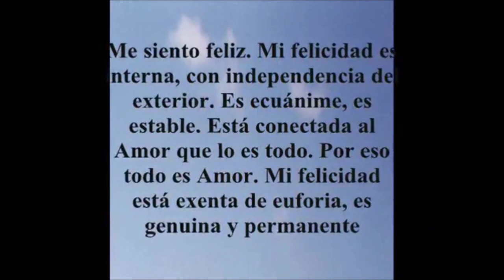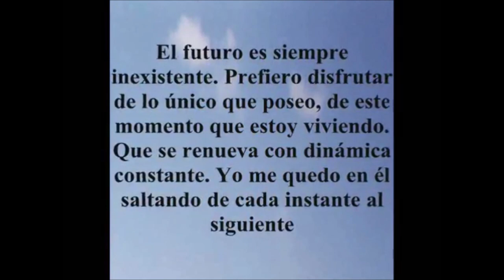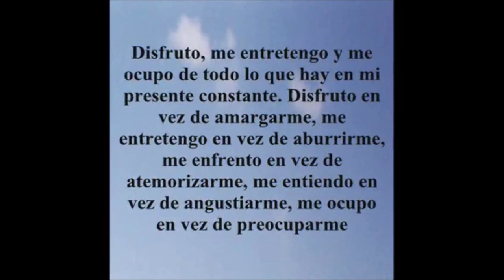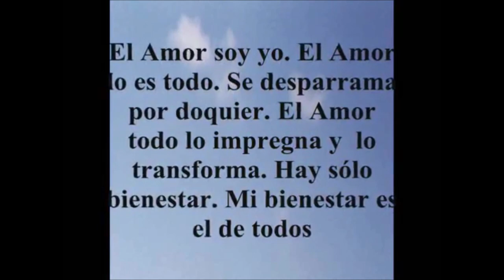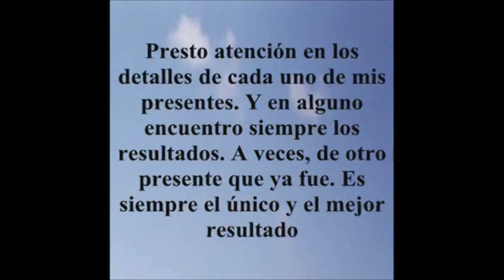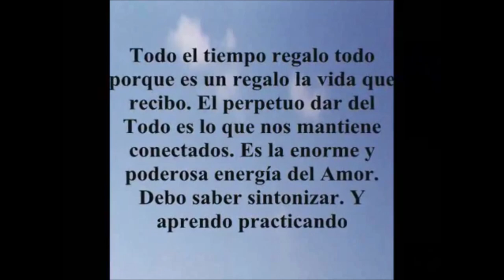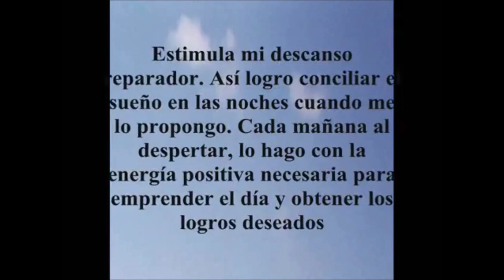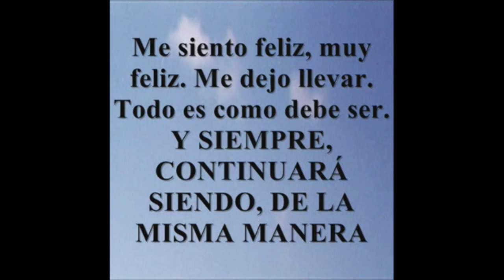CORRECTOR ANÍMICO POR AUTOMENSAJE (C.A.P.A.) NIVEL SUPERIOR PARA ADULTOS - HIGH LEVEL FOR ADULTS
Explicaciones sobre el método
(similares a las correspondientes a C.A.P.A. I)

C.A.P.A. II o Corrector Anímico por Auto Mensaje es un método de autosugestión a través del poder de las palabras. Está destinado a producir el bienestar general de la persona, estimulando sus energías positivas y condicionándolo a obtener los logros deseados.
Está constituido por palabras, frases y oraciones especialmente elegidas para provocar el efecto deseado, compuesto de un contenido fuerte y mensaje concreto, de mayor profundidad y elaboración que el correspondiente a C.A.P.A. I. Abarca temas más generales que su primera versión, comprendiendo la grandiosidad de nuestra conexión con el Cosmos como parte del mismo, y cuyas enseñanzas son de aplicación en nuestra vida diaria.
Produce en especial, un efecto rápido y efectivo en la eliminación de sensaciones y sentimientos negativos, tales como la angustia, depresión, temor, odio, tensión, nerviosismo, entre otros. En general, predispone a sentirse bien, de buen ánimo y con energía y entusiasmo para enfrentar el quehacer cotidiano. Relaja y ayuda a la buena relación con los demás. Es un antídoto eficaz para la prevención, alivio y curación de todo tipo de enfermedades.

Instrucciones para la ejercitación con C.A.P.A. II
(las mismas de C.A.P.A. I y aplicables a C.A.P.A. II)

1. El texto que a continuación se reproduce deberá ser grabado por el interesado, con su propia voz. Se aconseja, en lo posible, que la grabación sea realizada con su propia voz debido a que la persona debe poder identificarse a sí misma dándose instrucciones. En el caso de existir algún impedimento para el cumplimiento de esta condición, no es excluyente la utilización de la voz de una persona de la elección del interesado.
2. Una vez grabado el texto completo, deberá repetirse (de ser posible, por medio del copiado del original) tantas veces como quepa dentro de la grabación, siendo aconsejable que su duración permita al menos dos veces más la grabación de todo el texto. En ningún caso deberá interrumpirse la grabación del texto antes de su completa culminación por falta de espacio en el aparato que contiene la grabación. En el caso de que ésta terminara dejando el texto grabado en forma inconclusa, se borrará el último copiado desde su comienzo. De esta manera, quedará la grabación compuesta de dos o más grabaciones completas del texto.
3. Las repeticiones del texto deberán ser idénticas al original, no debiendo cambiarse la música de fondo (si la hay), como así tampoco la voz del interlocutor, pausas, velocidad o ritmo del monólogo. Esto es para evitar la distracción del que escucha permitiendo acentuar su concentración y facilitando así la influencia del texto en el subconsciente.
4. Al ser grabado el texto, éste deberá ser recitado con determinación, pero en forma pausada y relativamente lenta.
5. De ser posible, es aconsejable la inclusión en la grabación de una música de fondo, a elección del interesado, adecuada para la correcta relajación.
6. Deberá colocarse la grabación todas las noches, un mínimo de una vez por día, en el momento de irse a dormir. Deberá accederse con beneplácito y abandonarse al sueño en el momento en que éste llegue sin oponer resistencia alguna, cualquiera sea el momento en que se encuentre escuchando la grabación. Ésta continuará su proceso de influencia a través del subconsciente.
7. Es menester lograr concentrarse en el monólogo de la grabación intentando no distraerse con otros pensamientos. Regularmente, esto no se logra en forma inmediata, por lo que se aconseja repetir en voz baja (sin hablar), cada frase de la grabación, en seguida luego de escuchada, intentando siempre prestar atención a lo que se escucha. Se aconseja no impacientarse por la falta de logro de este requisito, pues esta actitud alterará los nervios, quitando la concentración y alejándonos de nuestro objetivo. Con tiempo y paciencia se logrará sin duda.
8. La grabación podrá ser escuchada además, tantas veces como se desee, durante el día.
9. Es esencial cumplir al pie de la letra con los ejercicios arriba mencionados, prescindiendo de la contemplación de los resultados y sintiendo plena fe en lo que se escucha y se repite. Los resultados irán apareciendo en el momento menos esperado.
10. Se recomienda la consulta con el facultativo médico a los efectos de la ejercitación con C.A.P.A.

Te estoy muy agradecido por participar en mis inspiraciones espirituales.
Este canal de YouTube contiene material exclusivamente informativo y no debe interpretarse como un sustituto de ningún consejo profesional. Su contenido no implica recomendación de tratamiento médico o alternativo de ningún tipo y su uso es responsabilidad exclusiva del lector, oyente y espectador.

RS MEDITATION FACTOR
SELF-MESSAGE MOOD CORRECTOR - HIGH LEVEL FOR ADULTS (C.A.P.A.) - NIVEL SUPERIOR PARA ADULTOS